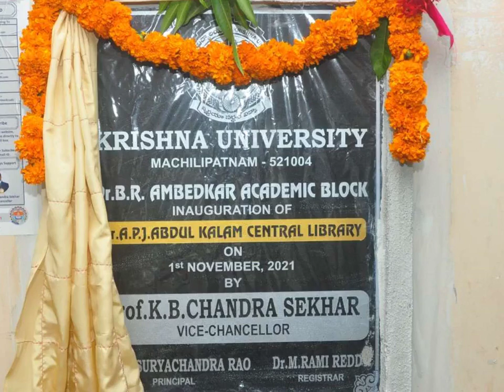Krishna University - Inauguration of Dr. APJ Abdul Kalam Central Library On 01-11-2021 Machilipatnam